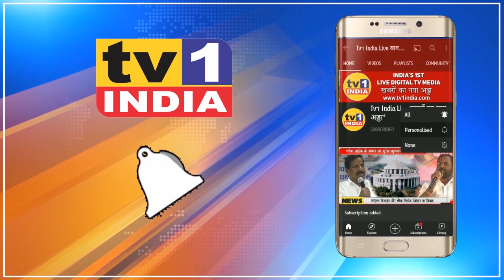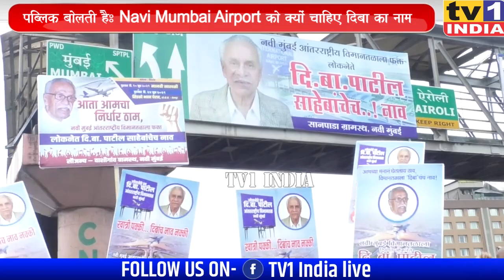Navi Mumbai Airport पर किसका नाम : दिबा पाटिल या बालासाहब ठाकरे | Public Bolti Hai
पब्लिक बोलती हैः Navi Mumbai Airport को क्यों चाहिए दिबा पाटिल का नाम